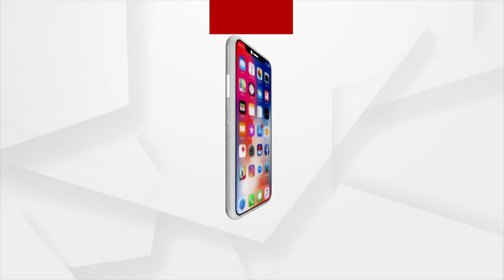ନିଶା କାରବାରର ଭୁସ୍ବର୍ଗ ପାଲଟିଛି ଭୂବନେଶ୍ବର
ଭୂବନେଶ୍ବରରୁ ଚାଲାଣ ହେଉଛି କୋଟି କୋଟି ଟଙ୍କାର ଗଞ୍ଜେଇ । ରାଜ୍ୟ ବାହାରର ବେପାରୀଙ୍କ ପାଇଁ ନିଶା କାରବାରର ଭୁସ୍ବର୍ଗ ପାଲଟିଛି ଭୂବନେଶ୍ବର । ଆଉ ଗଞ୍ଜେଇ କାରବାରରେ ଆମ ରାଜ୍ୟ ଏବେ ଆଗରେ । ଯାହାର ଖୁଲସା କରିଛନ୍ତି ଉତ୍ତରପ୍ରଦେଶ ସ୍ନେହା ଗୁପ୍ତାଙ୍କ ଗୋଟିଏ ଟୁଇଟ୍ ।